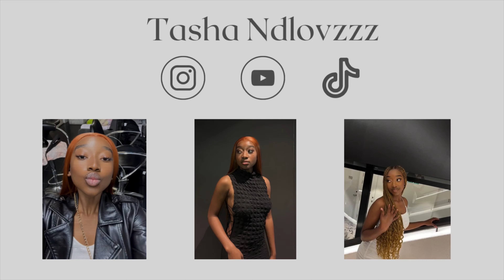VLOG: jhb to cpt | lots of cooking | errands | cute date at cafe chiffon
Hey loves, I’m back with another Vlog haven’t been active much on the socials because I genuinely had nothing to put out there but here’s a lil something for you to watch. Hope you guys enjoy this vlog

I film using my iPhone 13
I edit my vlogs using canva and inshot